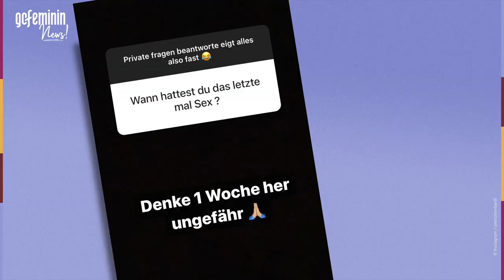Pikante Beichte! Pietro Lombardi verrät, wann er zuletzt Sex hatte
In seiner Instagram-Story gibt Pietro Lombardi ein intimes Detail aus seinem Liebesleben preis. Ob das mit seinem angeblichen Liebes-Comeback mit Laura zu tun hat?